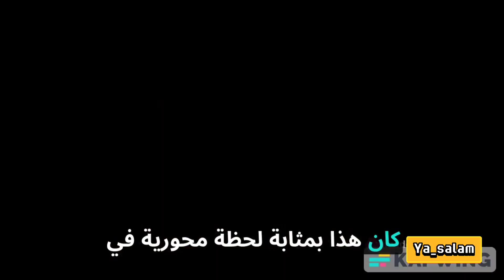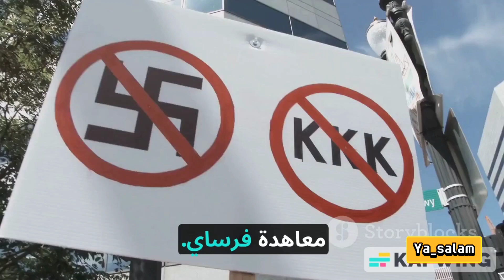كشف كراهية هتلر: المسألة اليهودية / Unraveling Hitler's Hatred: The Jewish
Unraveling Hitler's Hatred: The Jewish Question by yaa_salam

OUTLINE:

00:00:00 The Seeds of Anti-Semitism
00:00:35 Hitler's Defined Ideology
00:00:54 Hitler's Rise to Prominence
00:01:27 Hitler's Anti-Jewish State Policies
00:01:43 The Holocaust
00:02:01 Conclusion
00:02:20 End Sting